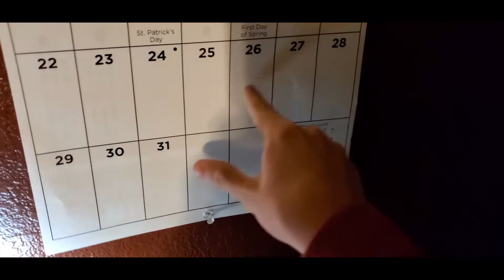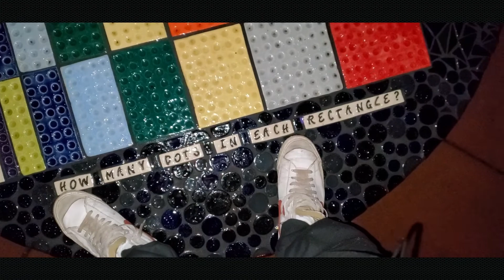Da Rona Vlogz